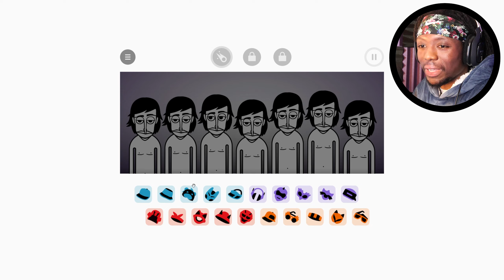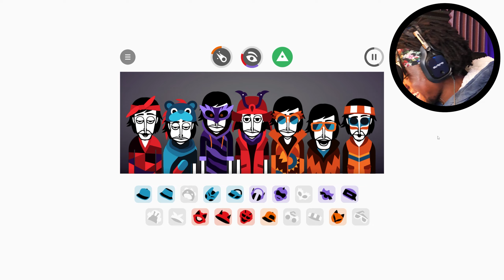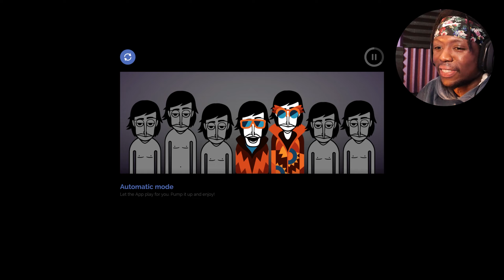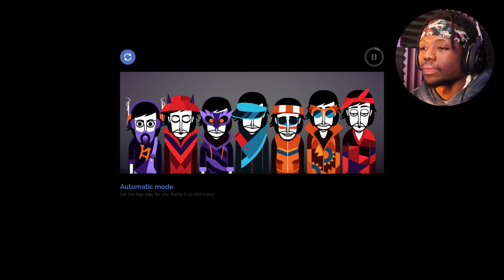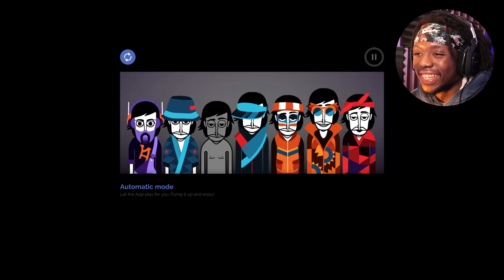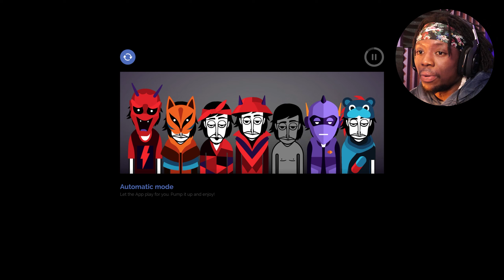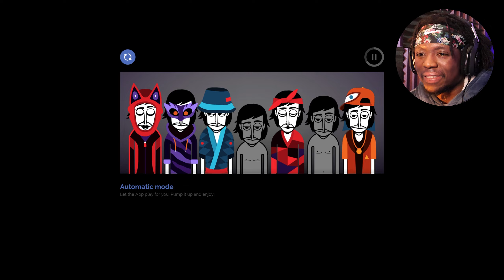THIS IS WHY I LOVE INCREDIBOX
The Alive song in Incredibox is PEAK